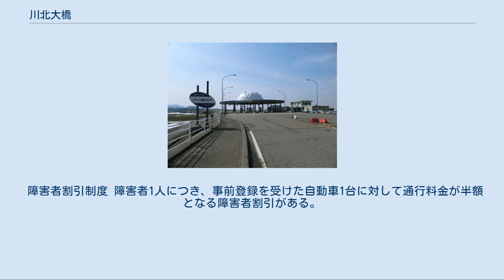川北大橋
川北大橋 川北大橋（かわきたおおはし）は、石川県白山市木津町から同県能美市三ツ口町に至る道路橋。
かつては石川県道路公社が管理する有料道路（川北大橋有料道路）であった。
加賀産業開発道路の一部となっている。
 石川県内最大の一級河川である手取川を渡る川北大橋（521m）とその前後の区間からなる。
 白山市漆島南交差点から能美市三ツ口町北交差点間にある川北大橋の部分は、普通車の通行料金が100円のため「100円橋」とも呼ばれている。
通行料支払いを避けるために同橋の西にある辰口橋または東にある天狗橋へ迂回する車両も多い。
 当初は2020年（令和2年）7月5日に償還による無料化を予定していたが、新たな観光商品の造成や、近年のカーナビゲーション等の地図の更新へのゆとりを設けるために北陸新幹線の2014年度（平成26年度）開業に先駆けて能登有料道路、能越自動車道（田鶴浜道路）と共に、2013年（平成25年）4月1日の無料化が決定した。
 起点側から順に 川北大橋料金所 歩行者、自転車および原動機付自転車は無料。
また、木津交差点から漆島南交差点の区間および三ツ口北交差点から三ツ口交差点の区間を利用した場合も無料である。
 料金は川北大橋料金所にて現金、回数券、「石川のみちカード」（プリペイドカード）のいずれかで支払う。
「石川のみちカード」を利用した場合、裏面に印字されるマークは「\」であるが、これは能越自動車道田鶴浜道路の田鶴浜料金所で利用した場合と同じである。
ETCやクレジットカードでは精算できない（かつて道路関係四公団が発行していたハイウェイカードも利用できなかった）。
 1989年度まで22:00 - 翌日6:00は無料だったが、1990年度から無料化するまでは24時間徴収していた。
 回数券 11枚綴りおよび60枚綴りの回数券が車種ごとに設けられている。
いずれの券種も10回分の料金で11回分利用できる。
 石川のみちカード 磁気式プリペイドカードである。
形状や販売窓口、利用方法などは、かつて道路関係四公団で発行していたハイウェイカードとよく似ている。
裏面に使用残数印字欄が設けられているが、ハイウェイカードとは異なり、通過した料金所を示すマークと残額が印字される。
印字欄が一杯となった場合などには再発行券が発行される。
 一般用として、 が発行されている。
また、任意の利用金額を設定したノベルティ用のカードも存在している。
川北大橋有料道路の他、石川県道路公社が管理する有料道路（能登有料道路や能越自動車道田鶴浜道路）で使用できるが、管理の異なる白山白川郷ホワイトロードやNEXCO管理の高速自動車国道などでは一切利用できない。
 障害者割引制度 障害者1人につき、事前登録を受けた自動車1台に対して通行料金が半額となる障害者割引がある。
ただし、事前登録が必要であり、登録後も料金所を通過する度に身体障害者手帳の提示が求められている。